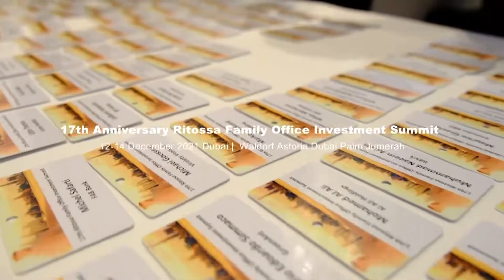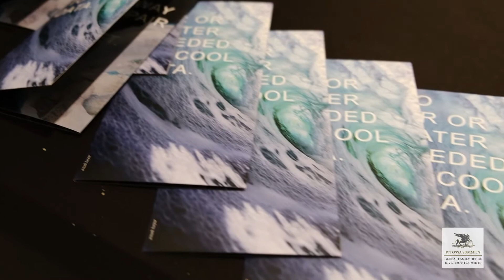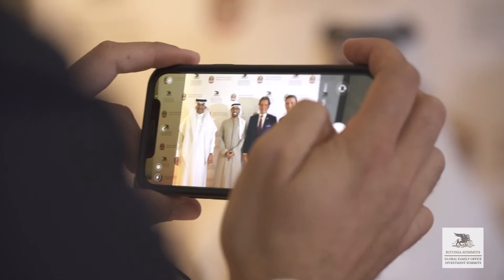Meet HAJDI CENAN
DECEMBER 2021
COMMISSIONED BY: RFO
VIDEO TYPE: Aftermovie
SERVICES: Direction, Filming, Interviews, Editing and Post-production